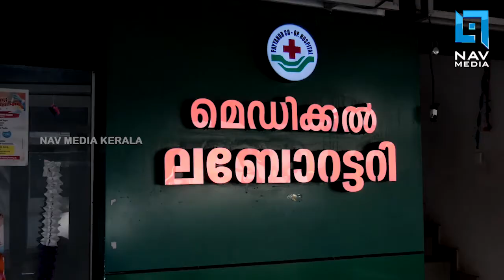കാഞ്ഞങ്ങാട് വെള്ളൂട സോളാര്‍ പാര്‍ക്കില്‍ വന്‍ തീപിടിത്തം